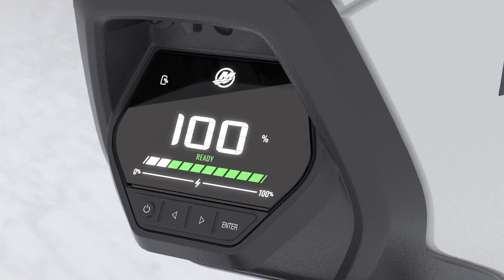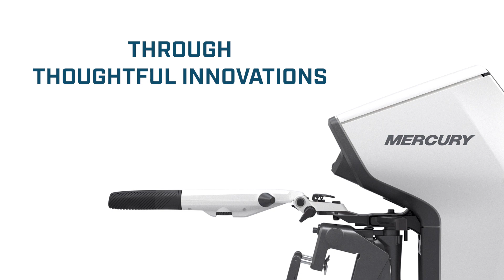MERCURY MARINE® AVATOR™ ELECTRIC OUTBOARD CONCEPT| Mercury Partner | PredatorTour 2022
Imagine. Boating – pure, simple, perfect. The Mercury Marine® Avator™ electric outboard concept explores boating at its essence. Quiet, smooth, easy to operate with zero direct emissions and minimal maintenance. Avator will make boating more accessible while delivering on Mercury’s commitment to leading the marine industry in electric propulsion. The Avator electric outboard concept from Mercury. A new way to Go Boldly.